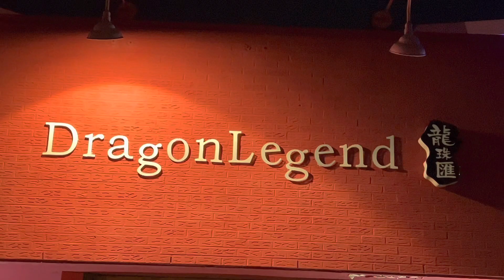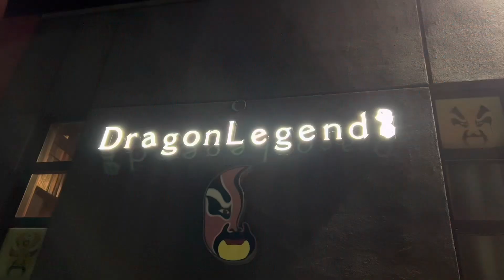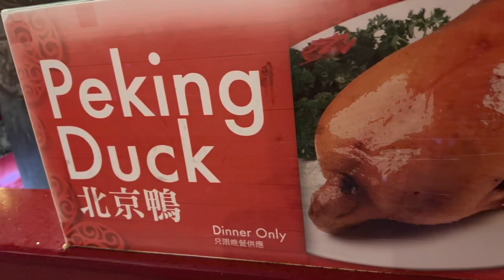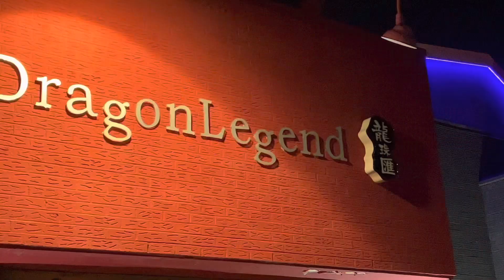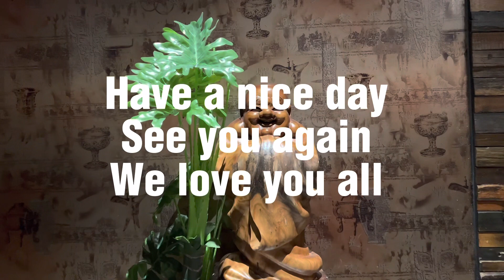Mừng sinh nhật con trai tại Dragon Legend restaurant…@Mina in Toronto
Cảm ơn đại gia đình đã ủng hộ gia đình trong thời gian qua …
Mời đại gia đình cùng chung vui sinh nhật con trai lớn của mình..tại dragon legend restaurant ..